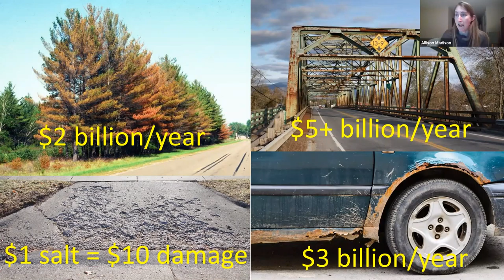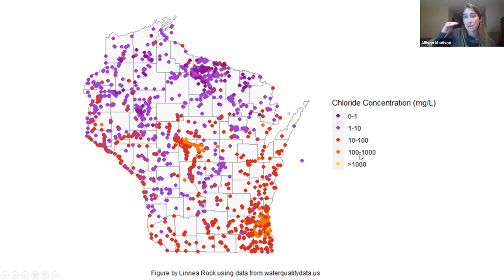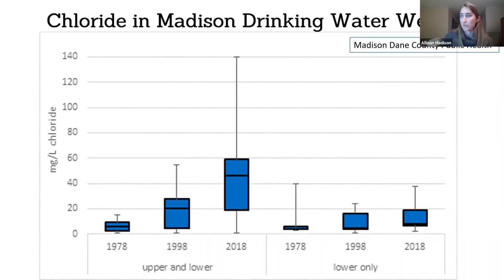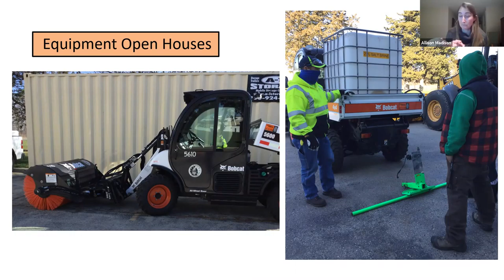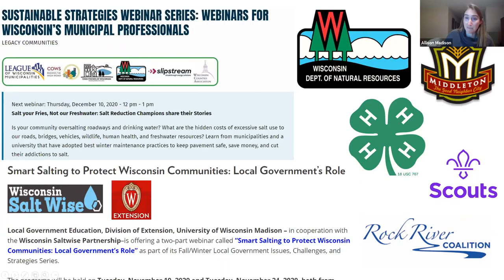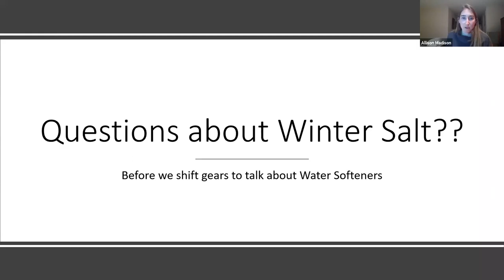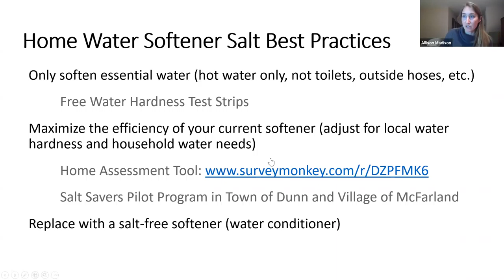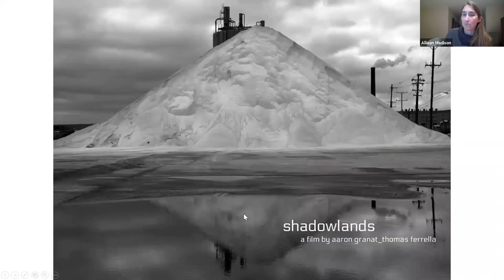Be Salt Wise and Keep Freshwater Fresh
All the salt that we apply ends up in our water and Wisconsin freshwater is getting salty. Counties and municipalities across the state are working to reduce salt use while maintaining public safety. Learn more about what’s being done and how you can help protect our lakes, streams, and drinking water.

Presented by Allison Madison
Sustainability and Development Coordinator
Wisconsin Salt Wise Partnership